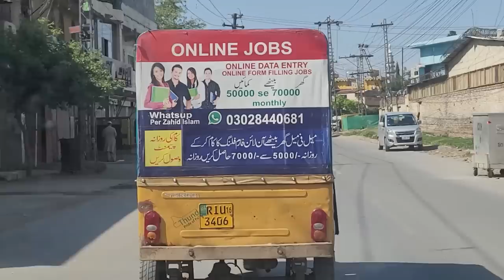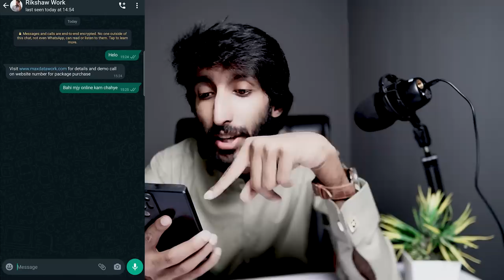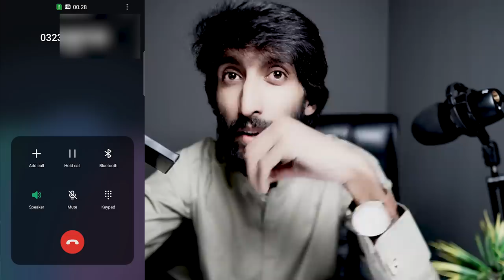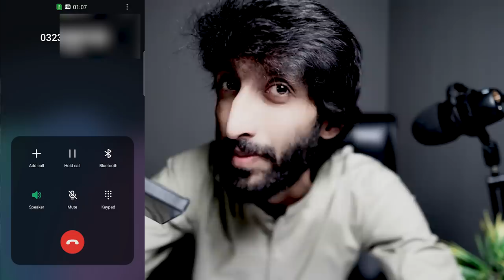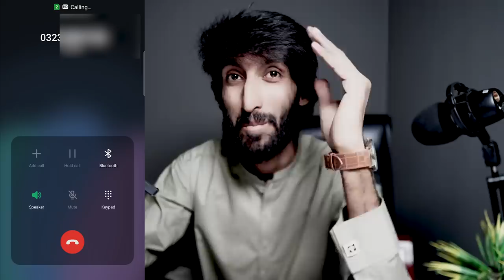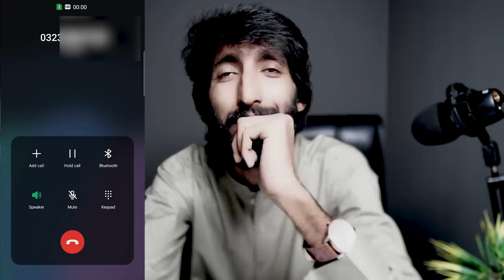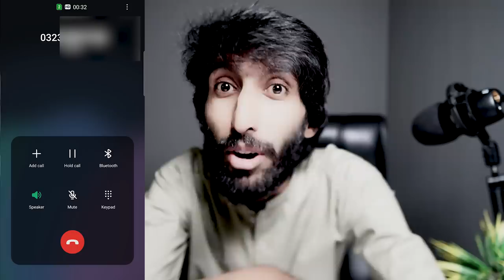Online earning in Pakistan ,Data Entry Jobs , Form Filling jobs Work from home